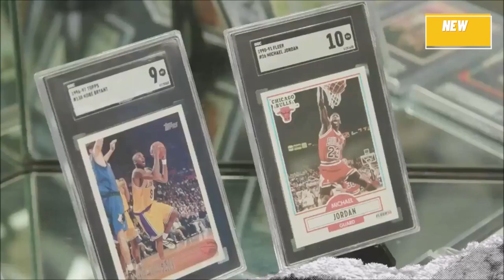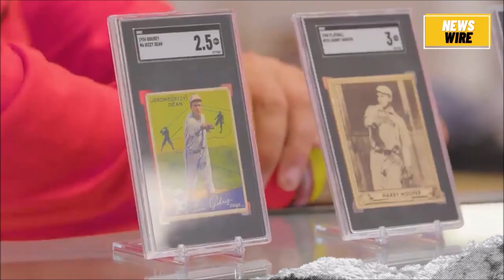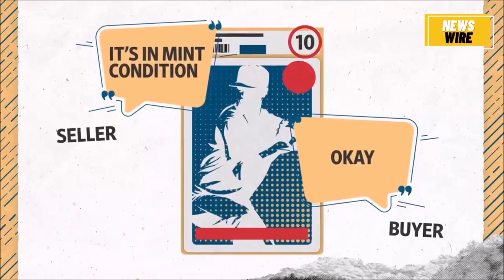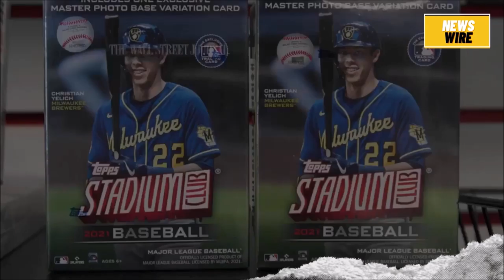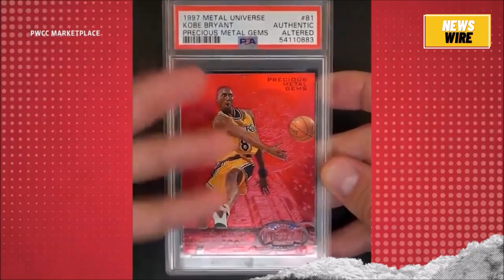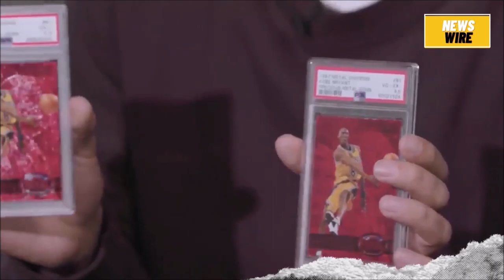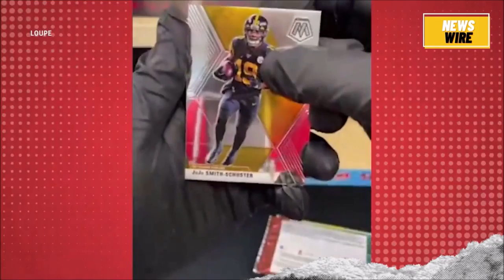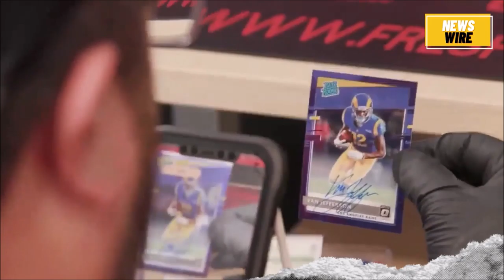Sports News: Top Story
Niche Markets - A new crop of entrepreneurs is betting big that trading cards are no longer just hobbyists’ collectibles, they're serious investment assets. Since the pandemic began, reports of former hobbyists digging up their old collections and discovering a windfall have not been uncommon. WSJ speaks with entrepreneurs who have found success in the booming trading market. (Photo Illustration: Alexander Hotz/WSJ)